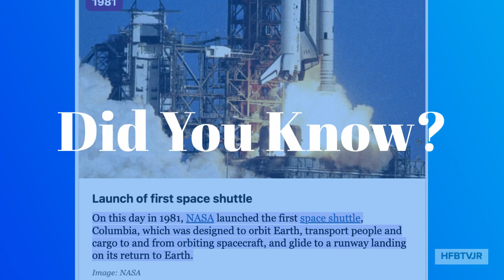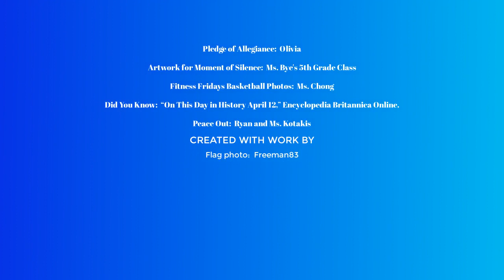HFBTVjr April 12, 2023